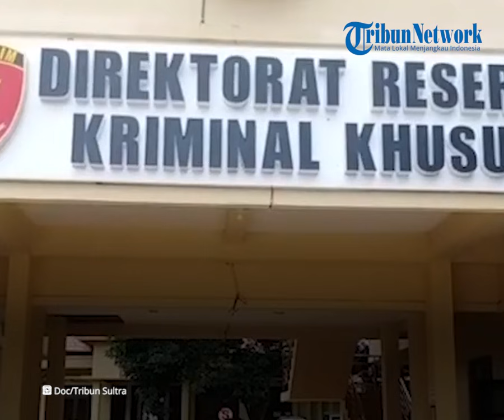Profil Bupati Kolaka Timur Andi Merya yang Kena OTT KPK, Bupati Perempuan Definitif Pertama Sultra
TRIBUN-VIDEO.COM - Bupati Kolaka Timur, Andi Merya Nur dikabarkan ditangkap Komisi Pemberantasan Korupsi (KPK) pada Selasa (21/9/2021).

Merya yang baru dilantik sebagai bupati tiga bulan yang lalu tersebut langsung menjalani pemeriksaan intensif di Markas Polda Sulawesi Tenggara.

Berikut profile dari Bupati Kolaka Timur yang terjaring OTT KPK tersebut.

Kabar penangkapan bupati Kolaka Timur trrsebut dibenarkan oleh Pelaksana Tugas Juru Bicara KPK Ali Fikri.

"Benar, berdasarkan informasi yang kami terima, sekitar jam 8 malam, tim KPK berhasil mengamankan beberapa pihak dalam kegiatan tangkap tangan terkait dugaan tindak pidana korupsi di wilayah Kabupaten Kolaka Timur Sultra," ujar Ali dalam keterangan pers, Rabu (22/9/2021).

Ali mengatakan, saat ini para pihak yang ditangkap dan diamankan KPK masih dalam proses penyidikan oleh tim KPK.

"KPK masih memiliki waktu untuk menentukan sikap dari hasil pemeriksaan yang saat ini masih berlangsung," ucap Ali.

Diketahui, Bupati Kolaka Timur (Koltim) Andi Merya Nur memiliki harta kekayaan Rp478 juta.

Dikutip dari Tribunnews.comn, harta kekayaan Merya itu berdasarkan Laporan Harta Kekayaan Penyelenggara Negara (LHKPN) 2020.

Salah satu harta kekayaan yang dilaporkan Andi Merya berupa sebidang tanah seluas 8.000 meter persegi (m2) di Kabupaten Kolaka Timur (Koltim), Provinsi Sulawesi Tenggara (Sultra).

Sebelum menjabat bupati, perempuan berusia 36 tahun tersebut diketahui memiliki total harta kekayaan sebesar Rp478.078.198.

Merya sendiri terpilih sebagai bupati Kolaka Timur  periode 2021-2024.

Ia dilantik menggantikan bupati sebelumnya yang telah meninggal dunia pada Jumat (19/3/201) lalu.

Tak hanya menjadi Bupati Koltim, Andi Merya juga  tercatat sebagai bupati perempuan definitif pertama di Sultra.

Merya juga menjadi bupati termuda di Sultra dengan umur 36 tahun.

(Tribun-Video.com/Tribunnews.com)

Artikel ini telah tayang di Tribunnews.com dengan judul PROFIL Hingga Harta Kekayaan Andi Merya Nur, Bupati Kolaka Timur yang Terjaring OTT KPK,